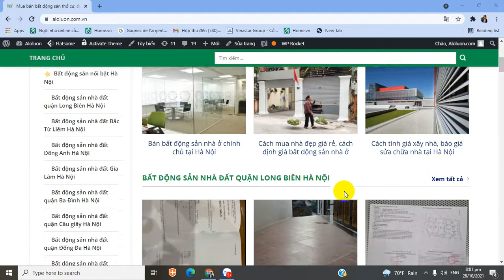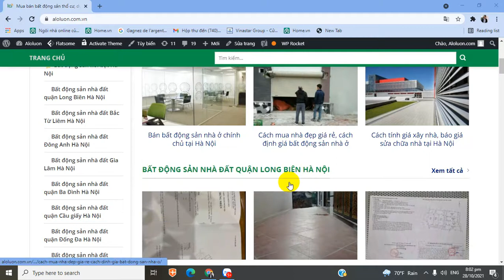Cách bán nhà nhanh nhất hỗ trợ đăng bán nhà, Những căn nhà, bất động sản đang cần bán tại Hà Nội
👉  Mời hợp tác  LH 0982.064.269